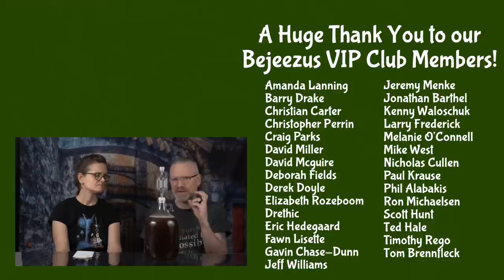How to Make Maple Syrup Wine - AKA Maple Wine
How to Make Maple Syrup Wine, or Maple Wine.  We received maple syrup from a viewer and wanted to make Maple Wine with it.  Of course, as always, we break it down into simple ingredients and simple steps to show how to make maple syrup wine.  Then, we let it sit!
Ingredients:
3 lbs (1.36 kg) Maple Syrup (Thank you Paul!)
1 mug steeped Black Tea
1/4 Teaspoon Lemon Juice
1.5 grams Fermaid O
Water
Lalvin 71B

I Gallon Glass Carboy with Airlock
Stainless Steel Funnel
Our Favorite Pitcher
Small Whisk
Solid Bung
Graduated Cylinder